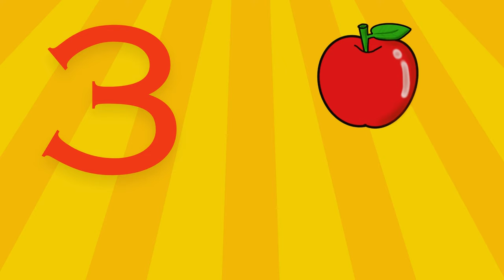Learn counting with vegetables and fruit names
Fun Counting with Vegetables and Fruit Names | Educational Kids Video

🍎🥦🍌 Are you ready for a tasty and educational adventure with your little ones? Join us in this delightful and colorful video, where we'll be learning to count using the names of our favorite fruits and vegetables! 🥕🍇🍓

In this engaging and interactive video, your children will embark on a fun-filled journey through the world of produce, all while practicing their counting skills. Each fruit and vegetable comes to life on the screen, making learning an absolute blast!

Here's what your kids can expect in this video:
🌽 Exciting and colorful visuals that captivate young minds.
🥑 A friendly and enthusiastic narrator who guides them through the learning process.
🥔 Counting practice from 1 to 10 using real-life fruits and vegetables.
🍊 Pronunciation and spelling of each item to expand their vocabulary.
🍇 A lively and catchy background song that will have your kids singing along.
🥦 Engaging exercises to reinforce what they've learned and keep them entertained.

This educational video is perfect for toddlers and preschoolers who are just beginning to explore the world of numbers and words. It's a great way to make learning fun and memorable while promoting a healthy appreciation for fruits and vegetables.

Don't miss out on this fantastic learning opportunity! Watch the video with your kids, and together, let's count our way through a colorful world of fruits and vegetables. 🍉🌶️🍒

If you enjoyed this video, please give it a thumbs up, subscribe to our channel for more exciting educational content, and hit the notification bell so you never miss an update.

Let's make learning a tasty adventure with fruits and vegetables! 🍏🍆🍎